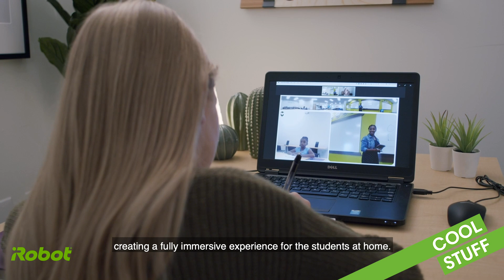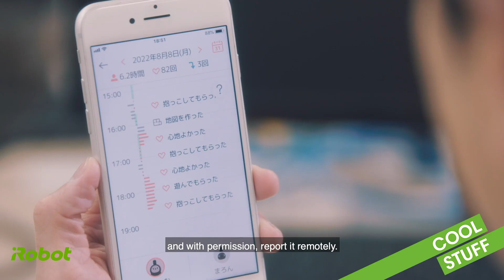Cool Stuff with Colin Angle | Coronavirus Part 2 | iRobot®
Time for more Cool Stuff! In this episode, we’re looking at a few more robots that have been helping us with challenges related to the pandemic:

•“Chuck” the warehouse robot from 6 River Systems is making sure the orders are moving at a number of fulfillment centers.
•And the friendly LOVOT “healing robot” by Groove X has been keeping people company when they’ve been separated from friends and family.

To keep up with the latest on robotics, innovation and the future of the smart home, follow iRobot founder and CEO Colin Angle:

SUBSCRIBE to get notified when new iRobot videos are posted: ​​ iRobot, the leading global consumer robot company, designs and builds robots that empower people to do more both inside and outside of the home. iRobot's products, including the award-winning Roomba® Robot Vacuum, the Braava® family of robot mops, and Root® Coding Robot. Our products have been welcomed into millions of homes around the world and are hard at work every day helping people to get more done.  We are committed to fostering invention, discovery and technological exploration in the pursuit of practical and valuable robot products for the home. iRobot is at the forefront of developing technologies in the areas of mapping and navigation, human-robot interaction, and physical solutions. We seek to build an ecosystem of robots and technologies to enable the smart home, both through internal initiatives and by building strategic external partnerships.